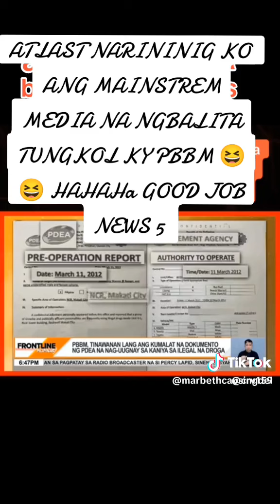PBBM tumatawa tawag lng